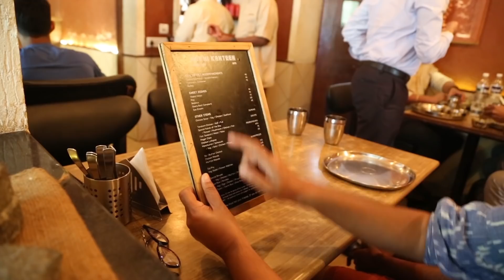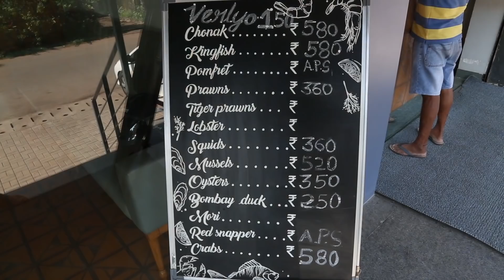Top 5 best fish thali places in and around Panjim, Goa, India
Travel and Learn went around Panjim exploring the best fish thali places. Fish curry rice or fish thali is the favorite food of Goa. the fish thali usually consists of rice, fish curry made in coconut gravy, rawa fried fish, one vegetable bhaji, sol kadi, pickle and salad.
You can choose a wide variety of fishes from bangda, prawns, kingfish, modso, chonak etc for your fish thali. you can even ask for a chapatti instead of rice.
Our top 5 in Panjim are :
1. Hotel Anandashram
Address: 31st January Road,near panjim post office, Altinho, Panaji, Goa 403521

2. Casa Bhonsle Restaurant and Bar
Address: Cunha Rivara Road, Above Cafe Bhonsle, Near National Theater, Panaji, Goa 403521

3. Cafe Ritz Restaurant & Bar
Address: duarto pacheco road,, Panaji, Goa 403001

4.Kokni Kanteen
Address: Dr .Dada Vaidya Rd, Near Mahalaxmi Temple, Altinho, Panaji, Goa 403001

5. Peep Kitchen
Address: Risara Luxury , Ground Floor , Taliegao Market Road , Near Taliegao, Near Taliegao Community Centre, Taliegao, Panaji, Goa 403001

Today travel is more of a necessity than luxury for most of us. Some travel to let themselves go while others to find themselves. Whatever youre reason, we suggest you Travel. Travel to Learn and Learn to Travel. That is why travel and Learn was created to take our passions as step further. Also what you don’t know is that this channel was created to support our NGO, Communicare Trust. So every penny earned from this is somehow going to help someone who is not as blessed as us.

About the vloggers:

Nalini Elvino de Sousa: Nalini is of Portuguese Origin but has been living in Goa, India for the past 20 years. She is a film director/producer, social worker, anchor, movie lover, video blogger and traveller.

Namitha Nair is born and raised in Goa. She is a social worker, backpacker, model, anchor, animal lover and video blogger.